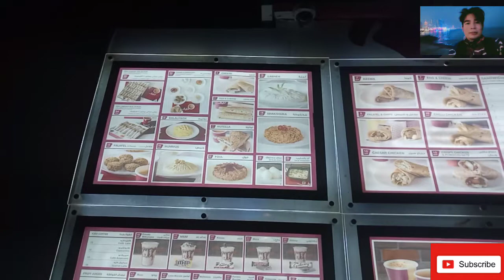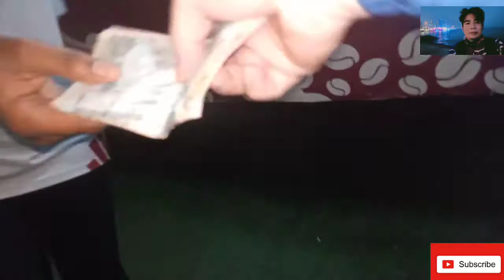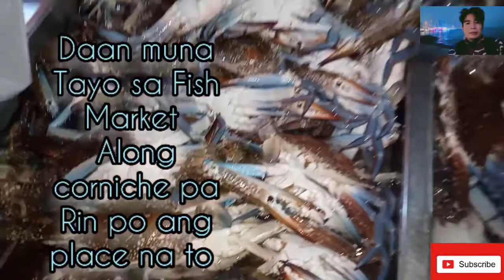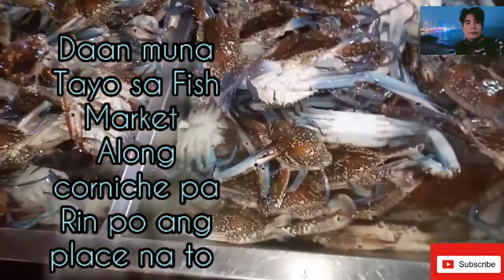Corniche - MIA Park - Chapati plus Fish Market